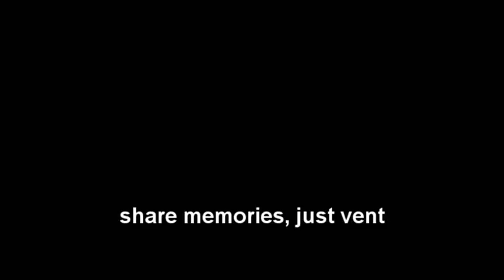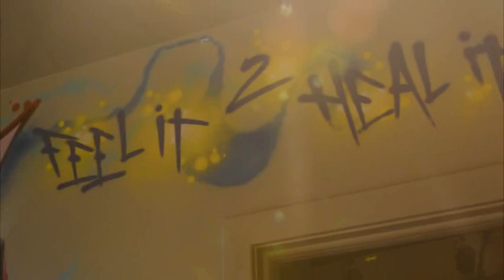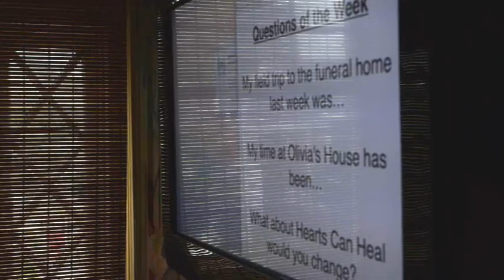Helping cope with death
Olivia's House, York grief and loss center for children, created a "confessional room" similar to the used on the MTV reality show.